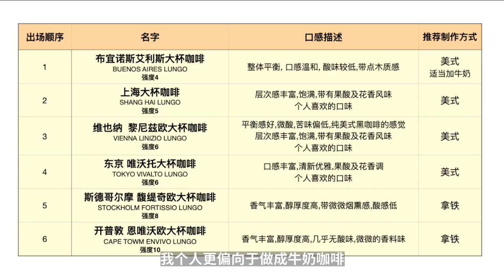Nespresso | 6款新系列咖啡膠囊試喝測評！強度怎麼選擇？| 牛小咖MumaMoo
之前我們做過幾期Nespresso的膠囊推薦，最近Nespresso又推出了“致敬世界咖啡之都”系列膠囊，所以我迫不及待地來跟大家分享這個系列的6款咖啡膠囊啦！
這6款咖啡膠囊分別代表著全球6個咖啡城市，我們今天就來從“淺”喝到“濃”！
頻道首頁有更多精彩內容哦！